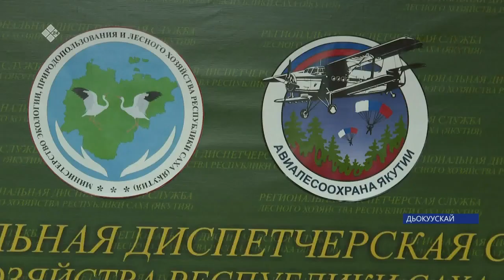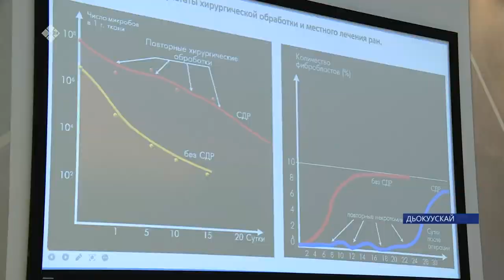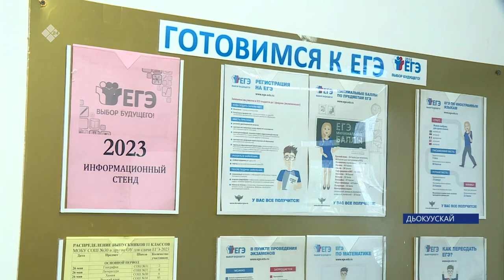«Саха сирэ» информационнай биэрии. Ыам ыйын 26 күнэ 13:30